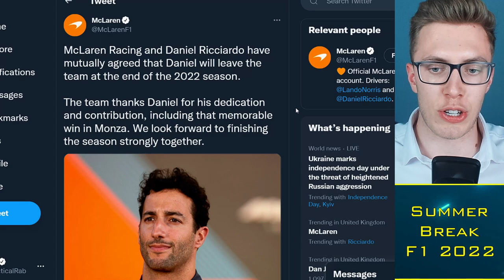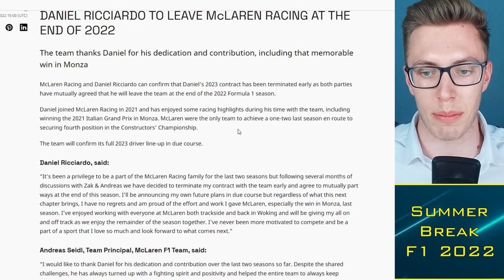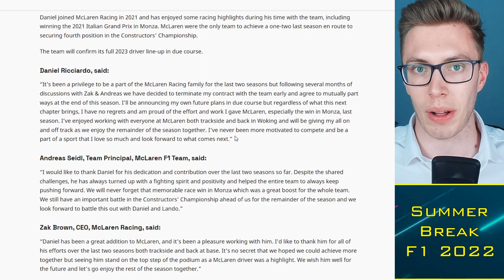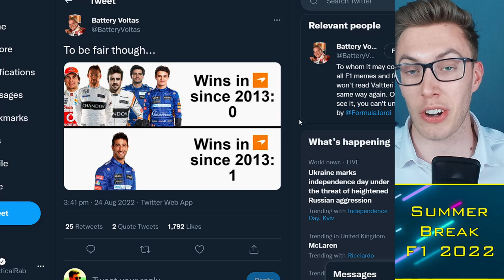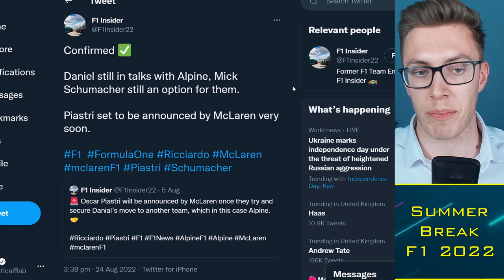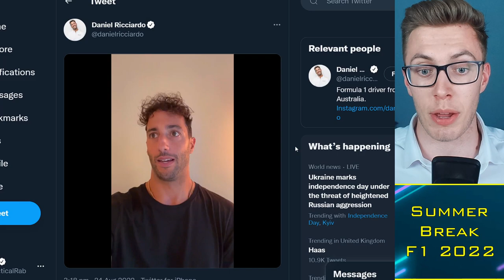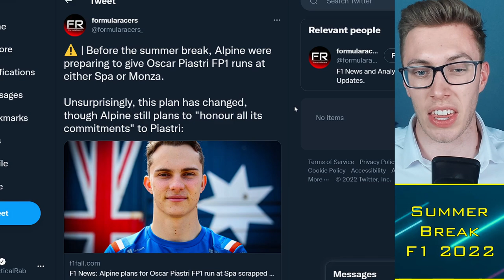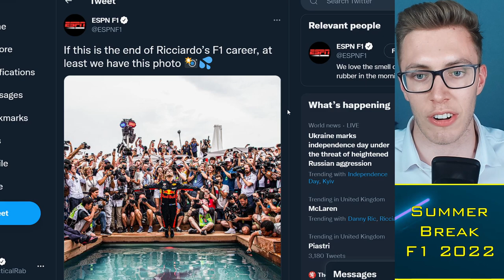Daniel Ricciardo RESPONDS as McLaren TERMINATE Contract 😢 F1 News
Timestamps:
0:00 Alright guys
0:30 McLaren Drop Ricciardo
5:00 Ricciardo Reaction
8:00 Daniel Future